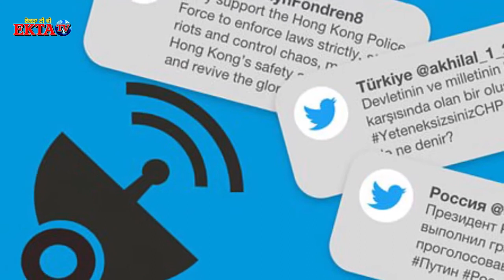Twitter Deletes 170,000 Accounts Linked to China Influence Campaign | News in Punjabi | Ekta Tv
Twitter has removed more than 170,000 accounts the social media site says are state-linked influence campaigns from China focusing on Hong Kong protests, Covid-19 and the US protests in relation to George Floyd.
The researchers analysed 348,608 tweets between January 2018 and April 2020 and found most tweets were posted during business hours in Beijing between Monday and Friday, and dropped off on the weekends.